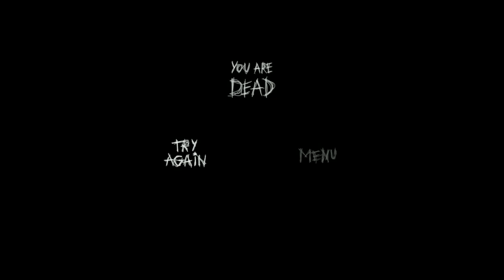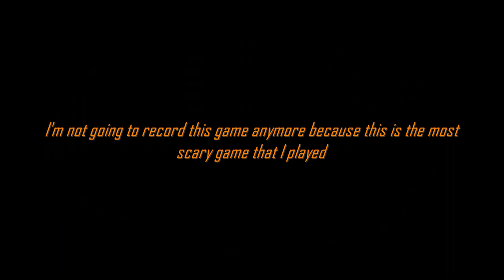THIS GAME IS VERY SCARY!!!!! | Escape The Ayuwoki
A new terror game that came out days ago, and it's called "Escape The Ayuwoki", and yeah, I must warn you that if you are sensible person and don't like the terror, don't watch this video for the scary content that it has, and I did not get this game in Gamejolt, I've downloaded this game at Rankiro Jd, so don't think that this game is at Gamejolt.
Want to play this game? The download link is here:
(Please translate this website to your native language because this website has the Spanish language, that is my native language, otherwise you will not understand this website language if you don't translate it to your native language)